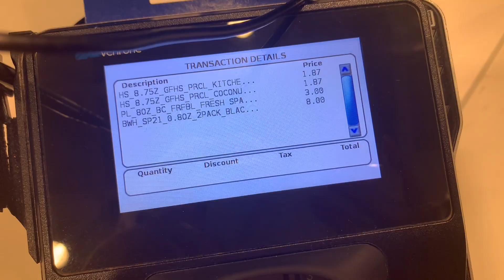2 hour trip to BATH AND BODY WORKS OUTLET??? ‼️ BATH AND BODY WORKS OUTLET HAUL